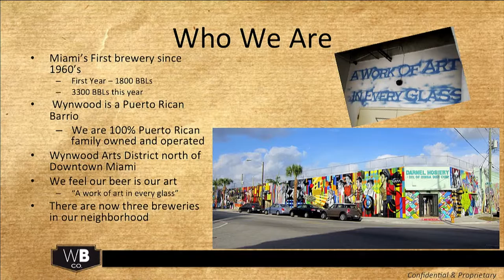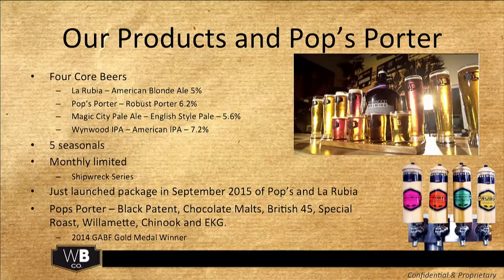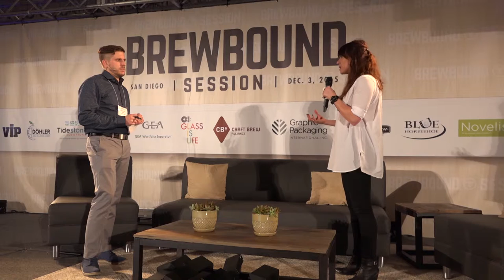Startup Brewery Challenge Winner - Winter 2015: Wynwood Brewing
Containing both the Presentation and Winner Announcement of Brewbound's Startup Brewery Challenge Winter 2015: Wynwood Brewing.